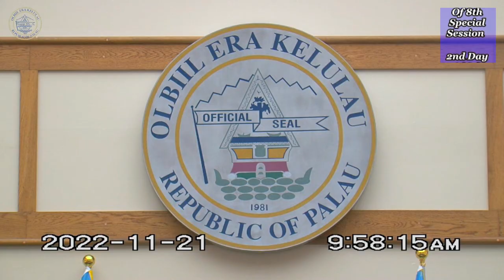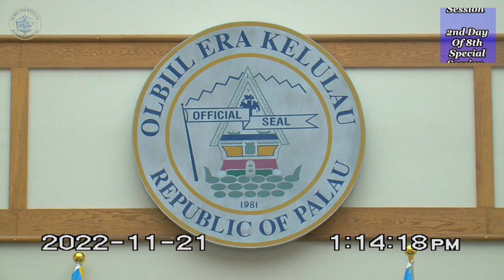2nd Day 8th Special Session